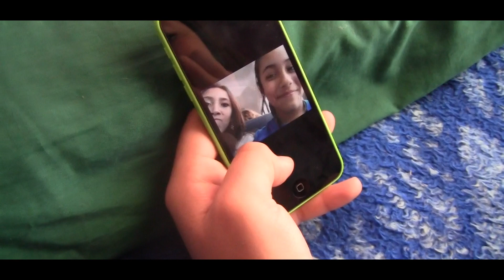Lo Fang #88 - Unofficial Music Video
Music video I did for an AV Production class. Filmed and edited by myself. The actors are my two younger sisters, my mom, and my stepdad.